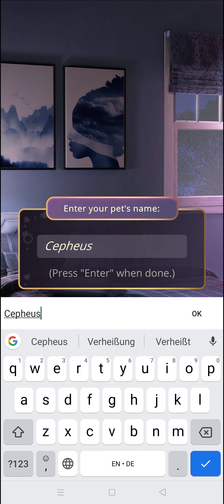The One ❤️ Season 1 Episode 1 • Romance Club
Game :   Romance Club - Stories I Play.

00:00   Ep. 1.
18:49   Ford.
20:10   Adira.
21:33   Deshawn.
22:52   Kelsie.
24:33   Luka.
26:04   Thiago.
28:40   Mona.